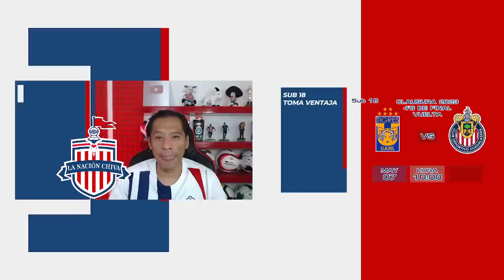HOY JUEGA CHIVAS. ÚLTIMO ENSAYO PREVIO A LIGUILLA. TAPATÍO NO PUDO GANAR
EL TAPATIO Y LA SUB 20 JUGARON SUS PARTIDOS DE IDA DE LOS CUARTOS DE FINAL. HOY JUEGA CHIVAS VS TEPATITLÁN.
dt chivas
chicote calderon
oficial
chivas femenil
andre pierre giñac
licha cervantes
licha lesionada
kevin alvarez a chivas
alexis vega
puebla
chivas vs puebla
repechaje
var
liga mx
chivas femenil
nelly simon
jesus molina
ricardo pelaez
chicharito hernandez
antonio mohamed
boletos gratis
boletos chivas vs monterrey
chivas vs monterrey
LUIS PUENTE
partido pospuesto chivas
jornada doble
directiva de chivas
chivas femenil
chivas femenil vs america
nelly simon
escandalo
confirmado
oficial
prestamo
compra
vendido
grupo pachuca
carlos vela
vela vs vergara
norma palafox
matias almeyda
refuerzos chivas
perez bouquet
campillo
amaury vergara
alexis vega
chicotazo
golazo de chicote calderon
convocados
refuerzos
prestamo
pretemporada
pretemporada chivas
tapatio
regresos
bajas chivas
chivas femenil
refuerzos chivas
pretemporada chivas
alan mozo
alan mozo a chivas
oficial
oso gonzalez
oso gonzalez a chivas
pumas
necaxa
negociacion chivas y pumas
oficial
refuerzos chivas
fichajes chivas
bajas chivas
altas chivas
final femenil
chivas femenil vs rayadas
diego aguirre
chivas femenil
gran final
final femenil
norma palafox
alicia cervantes
rumores chivas
chivas rumores
rumores de chivas
chofis lópez
ronaldo cisneros
préstamo
fichajes chivas
fichajes para chivas
fichajes chivas
refuerzos chivas
altas chivas
bajas chivas
chivas hoy
noticias chivas